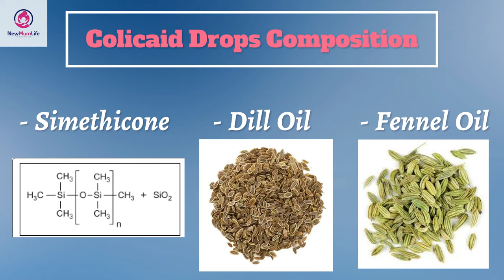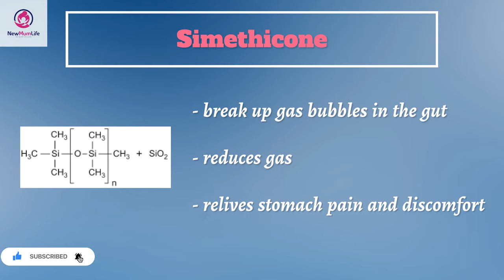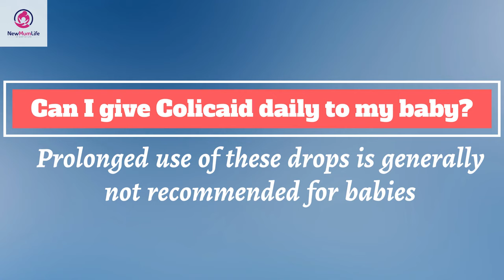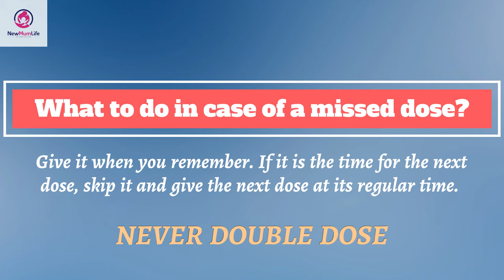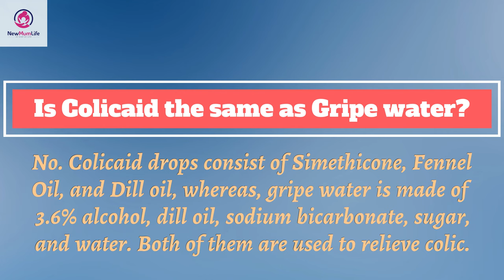हिंदी में Colicaid Drops Uses, Composition, Side effects & FAQ’s - NewMumLife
हिंदी में  Colicaid Drops Uses, Composition, Side effects & FAQ’s - NewMumLife:  Usually, one-fifth of babies are colic between 2nd and 4th weeks. This video explains everything about Colicaid drops uses and addresses every type of a parent’s query.

We do not endorse any brand and the products have been recommended through our personal experiences.